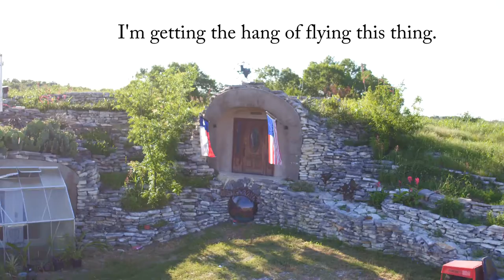Garden Flyby Carport Fly through at Ultimate man cave with drone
Practicing low level flying with some wind. I did a garden fly by and then went to the house and through the carport.